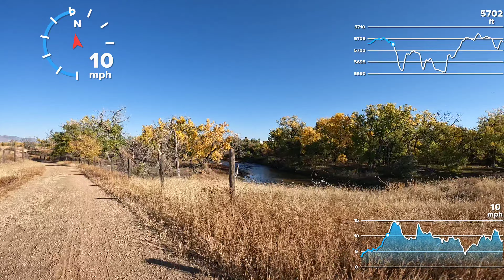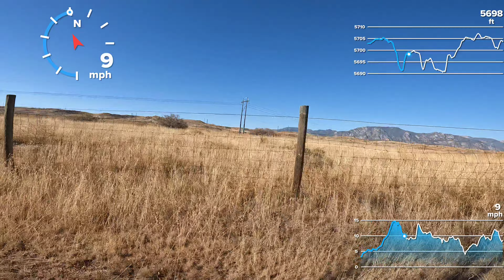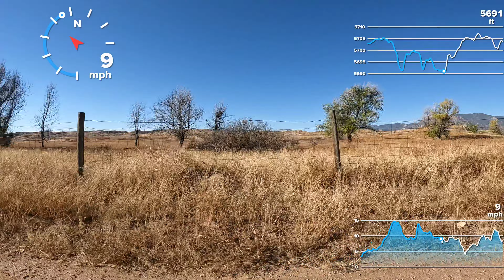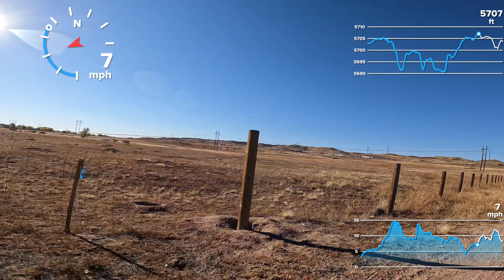Slow down; pick your head up and see what you are missing.